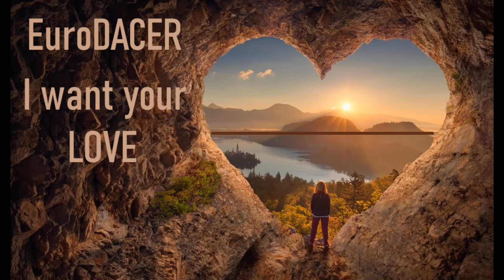EuroDACER - I Want Your LOVE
Поддержка / Support:
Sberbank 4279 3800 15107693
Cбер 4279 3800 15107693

Music, Arranged by EuroDACER

Special thanx to Culture Beat, Technotronic.